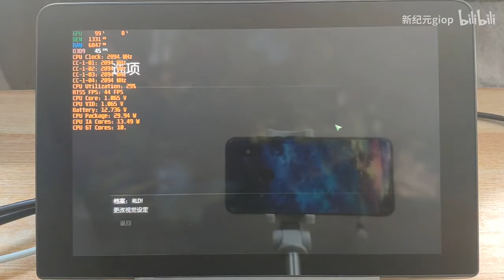HD 720P GPD WIN MAX High medium effects Sniper: Ghost Warrior 2 30FPS with 25W